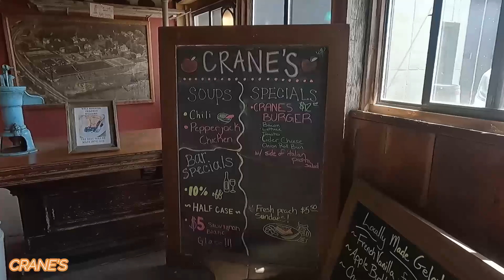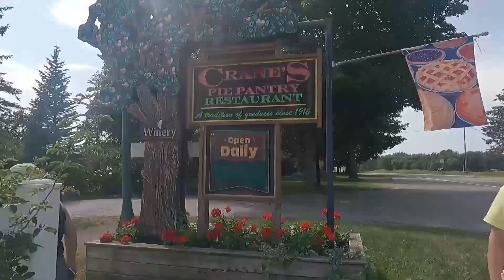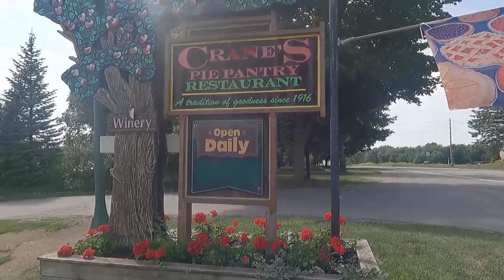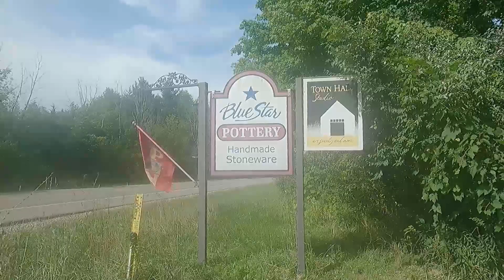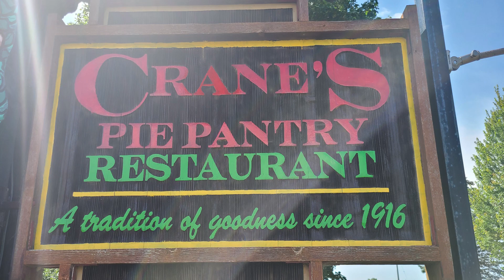A QUICK VISIT TO CRANE'S WINERY PIE PANTRY RESTAURANT AND BLUE STAR POTTERY HANDMADE STONEWARE.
our quick visit to crane's restaurant and pottery handmade stoneware was amazing, the food was so delicious and we enjoy watching the different products at blue star pottery handmade stoneware.